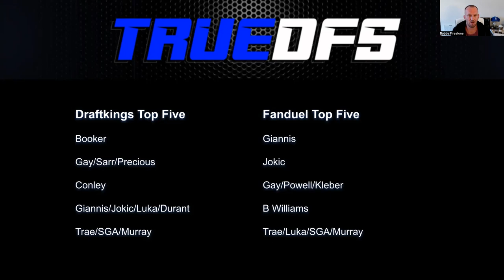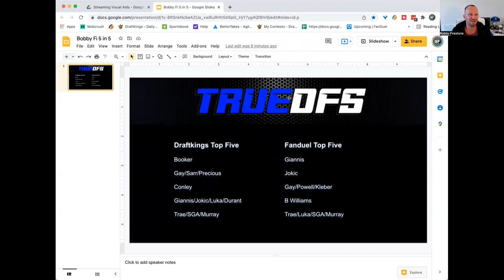BobbyFi 5 in 5